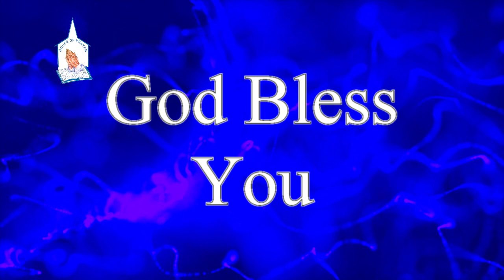Short Message by Rev.Dr.P.Vijaya Kumar || House of Prayer || దేవుని ఆలస్యం